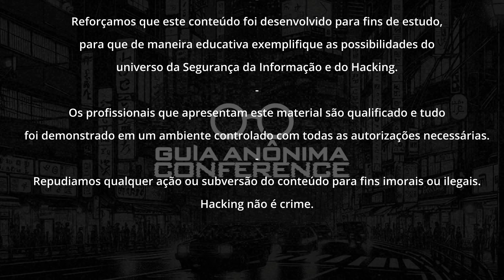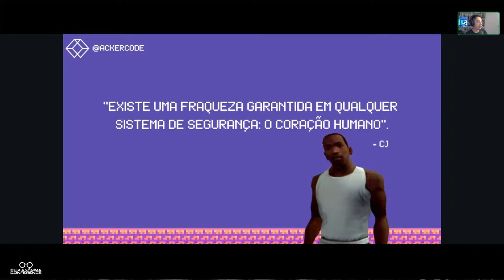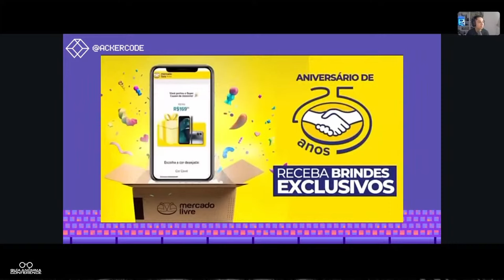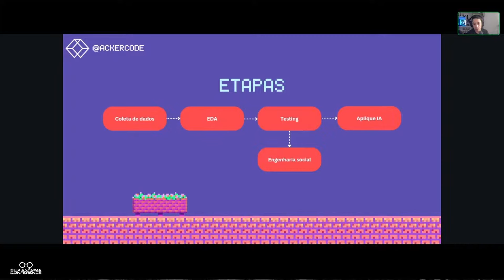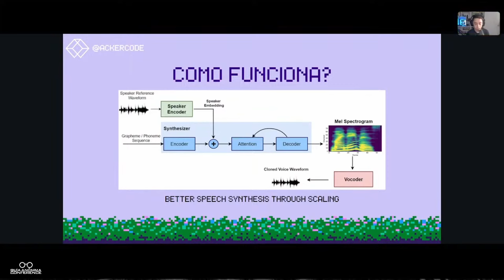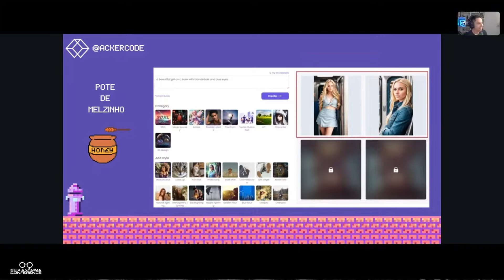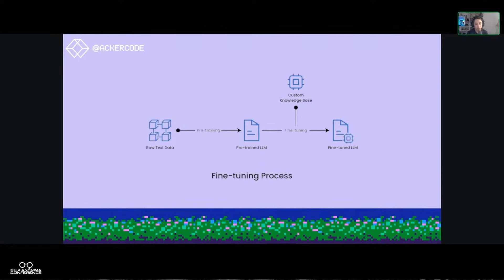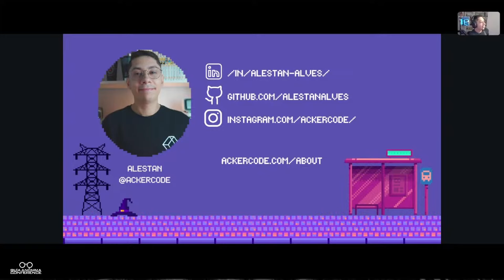O Poder da Engenharia Social Usando IA | Por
🔑 GA Fundamentos - Aprenda as bases de Segurança da Informação e Hacking
Pare de Pular Etapas e Aprenda os Fundamentos ⚠